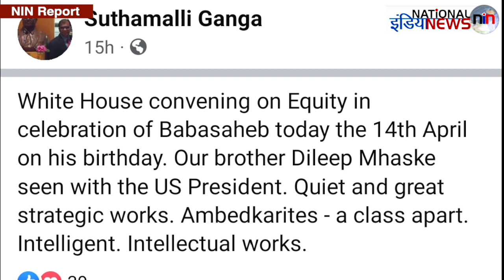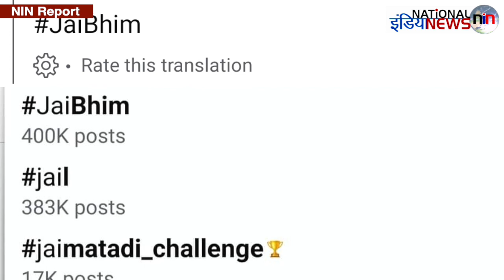दुनियाभर में कैसे मनाई गई बाबा साहब डॉ आंबेडकर जंयती, देखिए!